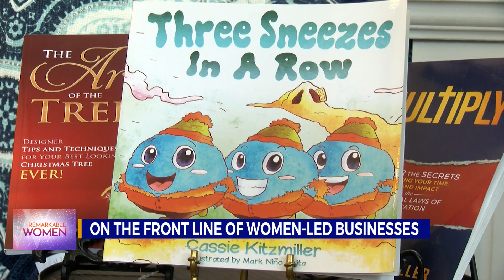Remarkable Woman: Kitzmiller on the frontline of women-led business